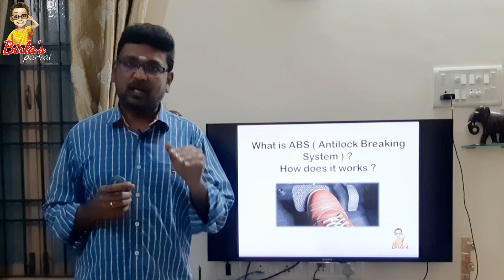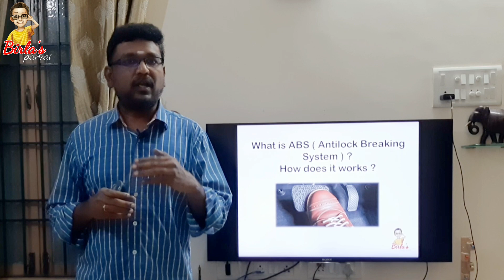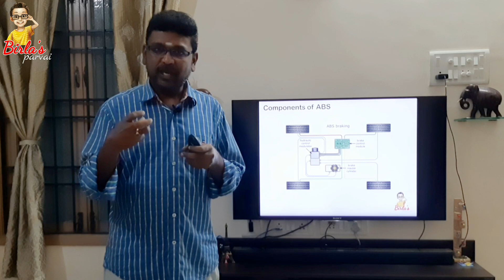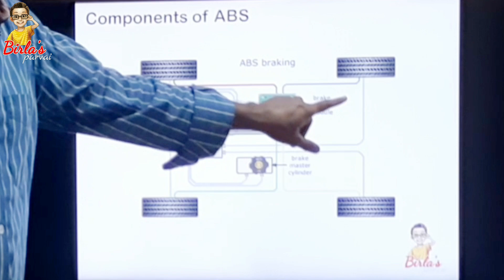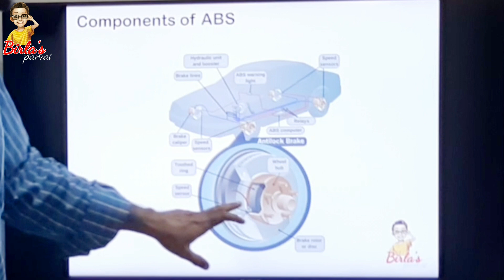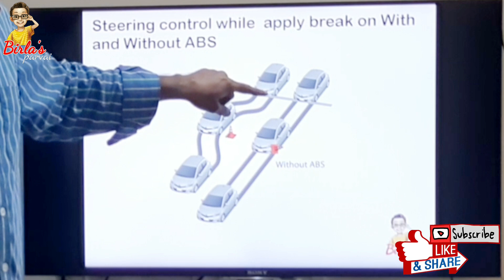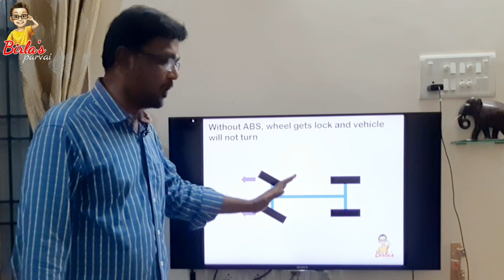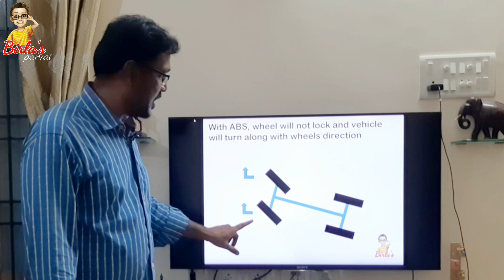ABS brakes working principle | What is ABS? | How does it helps to prevent Accident?| Birla's Parvai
Anti lock Breaking System ( ABS ) will play vital role in cars on safety point of view, it helps driver to stop the car on aimed location.

ABS brakes working principle?
What is ABS ?
How it works ?
How it helps to prevent accidents ?
Detailed class room session about it by Birla.

For our channel videos, visit